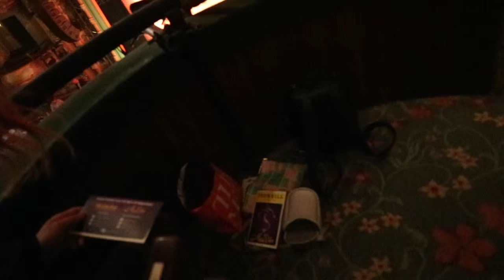[VLOG] Musical: Aladdin @ New Amsterdam Theatre